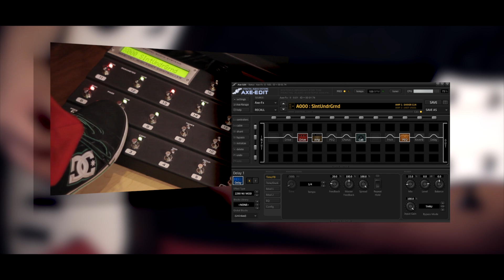AXE FX II Live Scene Switching using the MFC101 foot controller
AXE FX II - Live Scenes Switching - MFC101